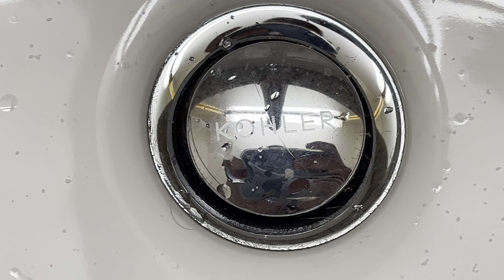1988 Kohler Wellworth & Bathroom Tour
Here we have a Kohler Wellworth with the split-O logo from 1988 at a hotel. Good flush on this one, despite the water line being set lower than it should be. The rest of the fixtures in the bathroom are Kohler too.

Tank date: June 3, 1988